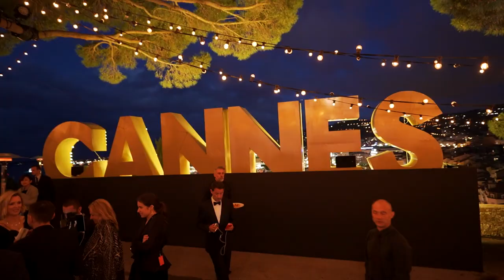Patty Jenkins honored at Women in Motion Dinner - Cannes 2018